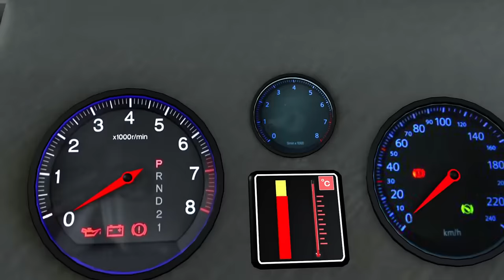Once Upon A Time 🌹💓 Vick and the Bear💐 SPECIAL EPISODE 💥 NOW STREAMING💥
[00:00:08] - Vick's Carbin
[00:10:11] - Once Upon A Time ( Part Two)
[00:20:14] - Stay Cool Vick
[00:30:17] - Summer Forest Party
[00:40:20] - The Disturbing Cat
[00:50:23] - Mamas Boy!
[01:00:27] - Tiki's Little Secret
[01:10:30] - Let There Be Water
[01:20:33] - Mommy Briar